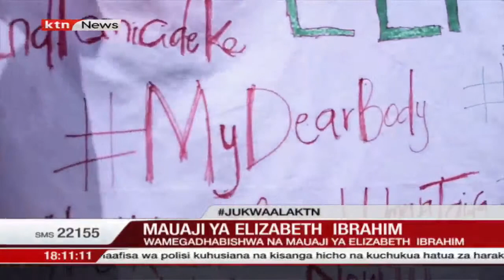Linturi aachiliwa kwa dhamana; Jukwaa la KTN